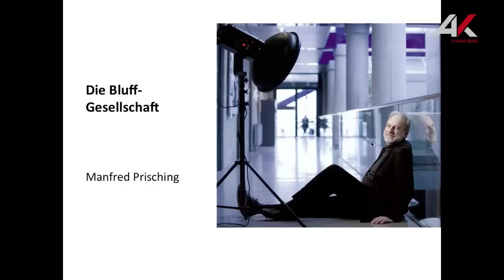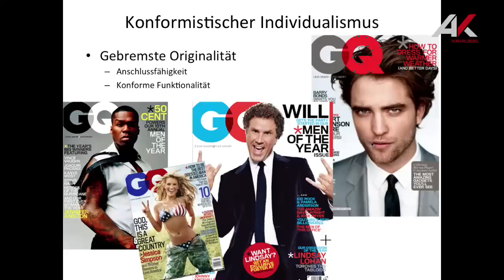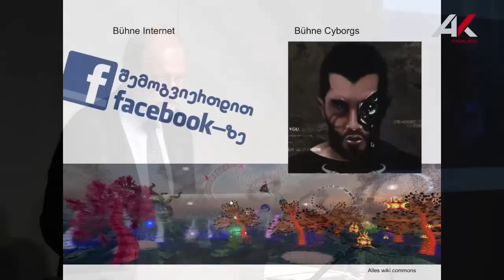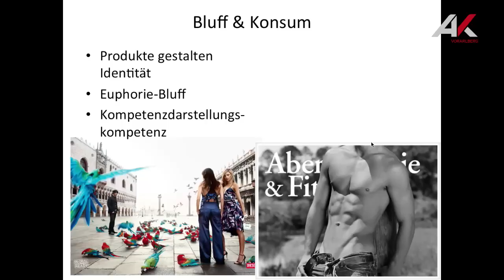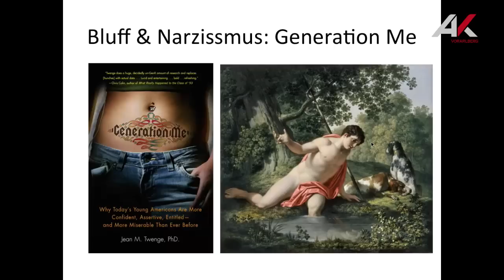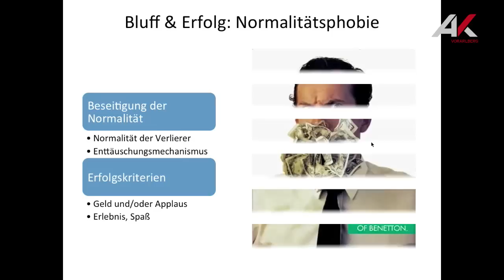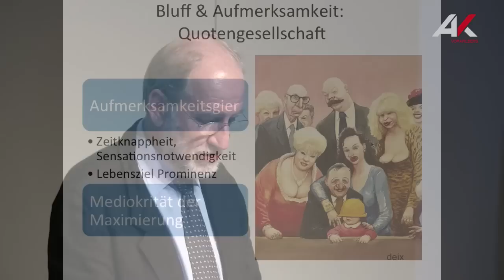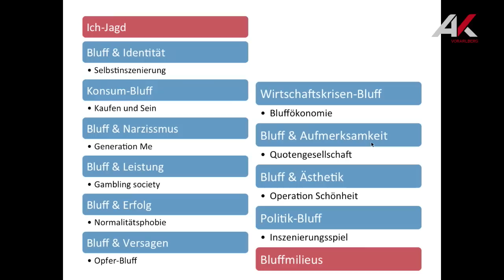Manfred Prisching: Die Bluff-Gesellschaft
Man muss ständig so tun, als wäre man wahnsinnig gut drauf. Das ist eines der entscheidenden Bluff-Gebot. Die Kenntnis des Bluff hilft uns, ganz unterschiedliche Erscheinungen im persönlichen und gesellschaftlichen Leben zu erkennen und zu durchschauen: Korruption, Wirtschaftskrise, Schönheitswahn, Prominenten-Zirkus, Verschuldung, Casting-Shows im Fernsehen oder die Spielwiese Internet. Universitätsprofessor Manfred Prisching erläutert in seinem Vortrag, wie die Inszenierung der eigenen Person funktioniert und mit welchen Gegenstrategien man arbeiten kann.